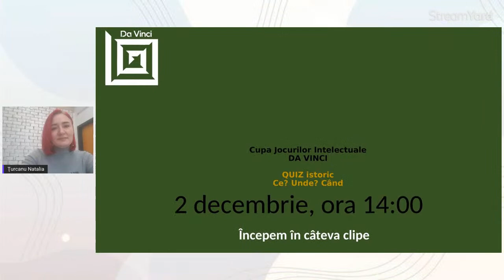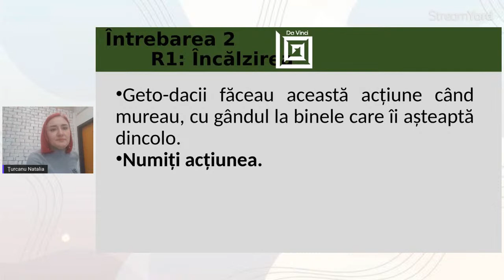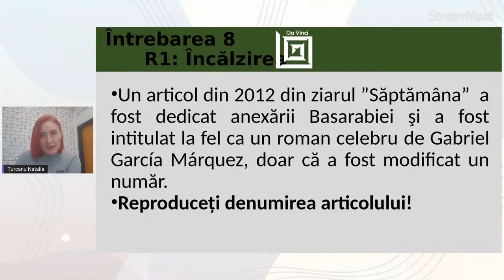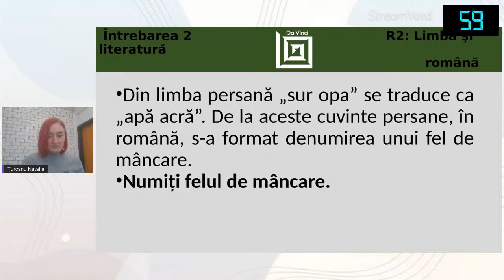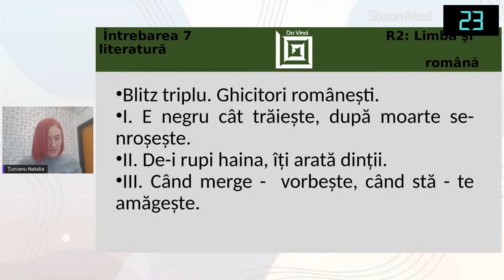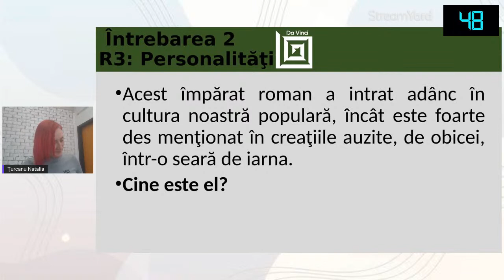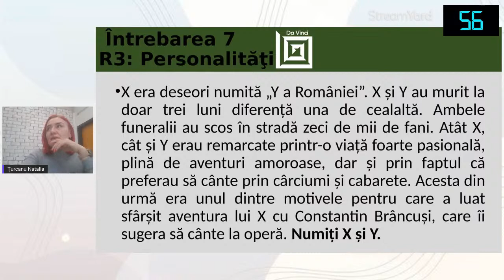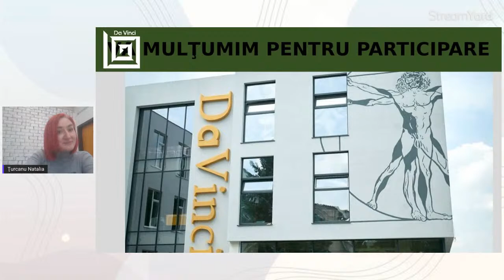Quiz Istoric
Atenţie!
Ce? Cupa jocurilor intelectuale Da Vinci - Quiz istoric: Ce? Unde? Când?
Unde? 3 etape online live stream pe canalul YouTube al IPL „Da Vinci” şi pagina instituţiei pe Facebook. Finala: offline în incinta IPL „Da Vinci”.
Când? 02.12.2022 – 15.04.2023; I joc – 2 decembrie 2022, ora 14.
Cine? Echipe a câte 6 persoane/elevi între vârstele 13-18 (clasele VII-XII), din instituţiile preuniversitare din Republica Moldova şi România, care se vor înregistra în perioada 25-30 noiembrie.